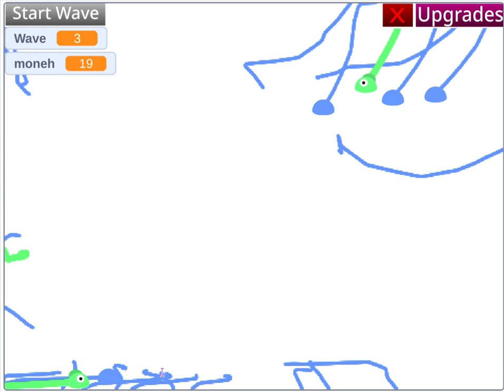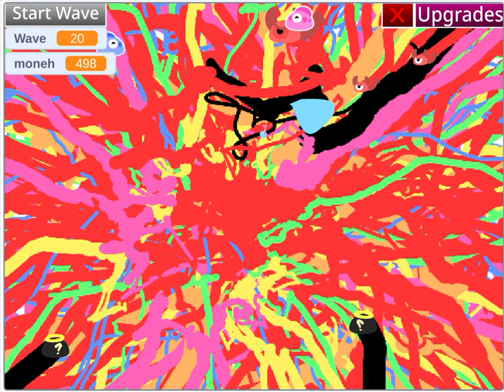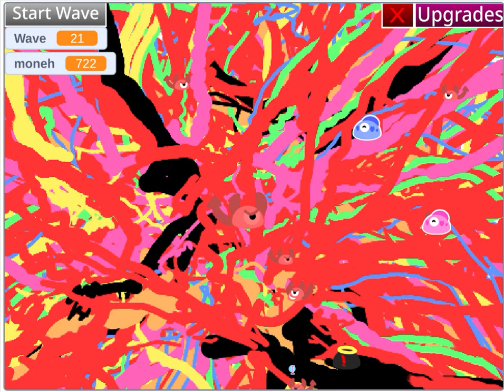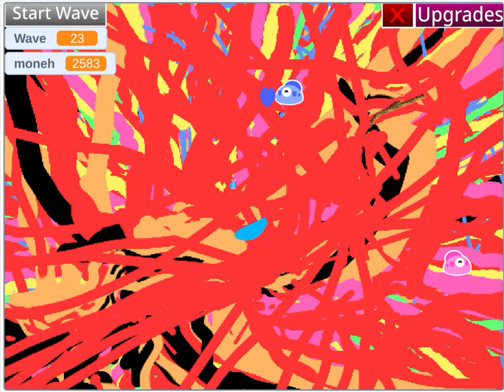Slime Spawn 1.1 - Scratch Game Full Playthrough Wave 1-25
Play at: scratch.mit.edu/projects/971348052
A Playthrough Of My New Scratch Game: Slime Spawn!
This Video Was Uploaded The Same Day The Game Was Made!